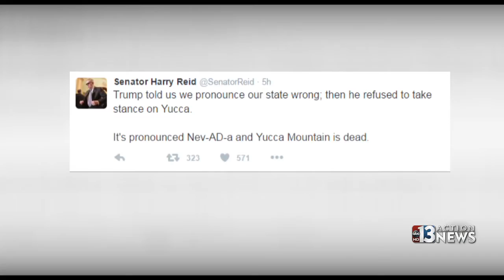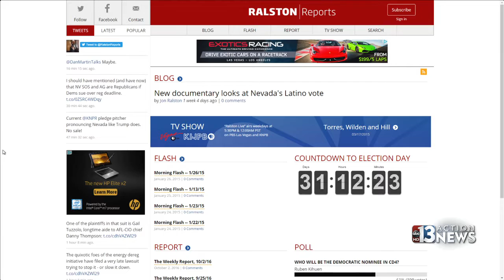Ralston Reports: One-on-one with Steve Wynn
Jon Ralston sits down with casino mogul Steve Wynn in a rare interview.